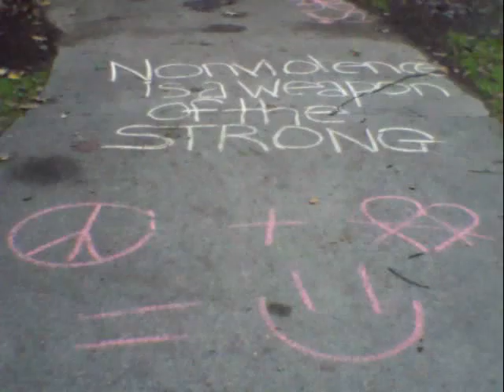chalkthepoliceday_keene_2012_10_01_darryl_x007